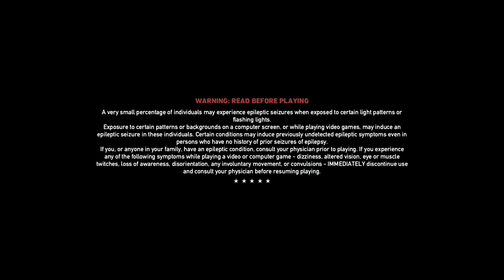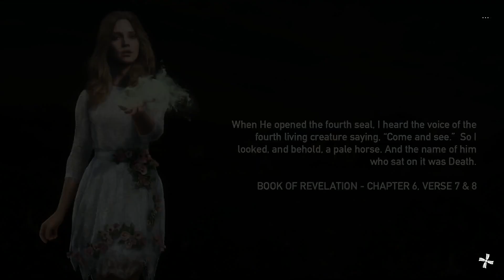Far Cry 5 on XBox One - Episode 20 Part 1